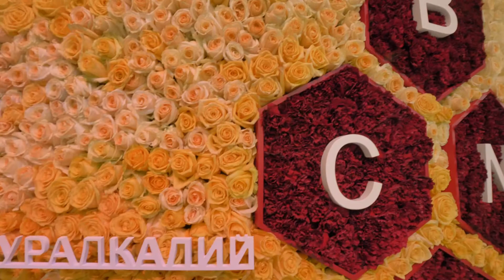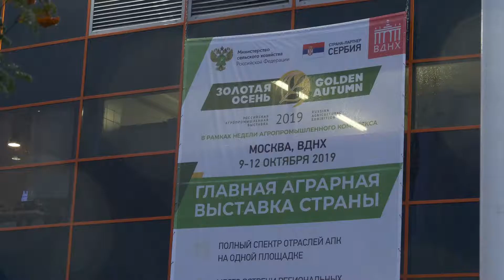Выставка «Золотая осень-2019»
С 9 по 12 октября в Москве прошла 21-я Российская агропромышленная выставка «Золотая Осень - 2019».

В этом году совместный стенд компаний представил посетителям выставки современные разработки в области агрохимии, а специалисты провели целый ряд деловых мероприятий, среди которых церемонии подписания соглашений, награждение ключевых партнеров, а также презентации новых продуктов.